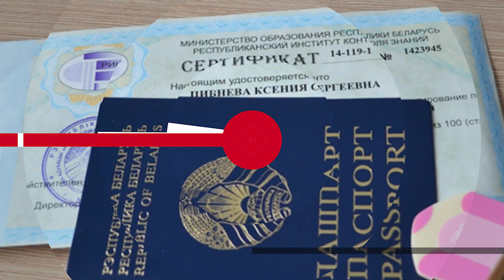НОВОСТИ ЭПИЗОДЫ 11 10 2022